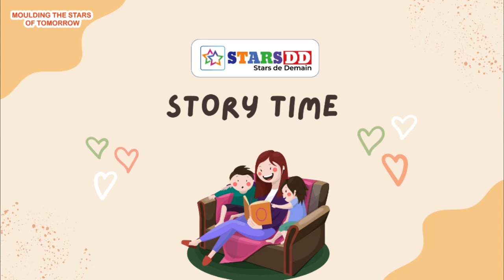MORAL STORY !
StarsDD Junior IAS: Nurture your IAS dream, from a young age.
Rising Stars, Future Leaders: StarsDD Junior IAS Course - Igniting Potential, Shaping Success.
StarsDD Junior IAS Course- the best IAS course for kids in Kerala.
StarsDD Junior IAS Course- the best civil service course for kids in Kerala.
StarsDD Speakmasters: Where kids shine bright, speaking English with all their might!-best English speaking course for kids in Kerala.